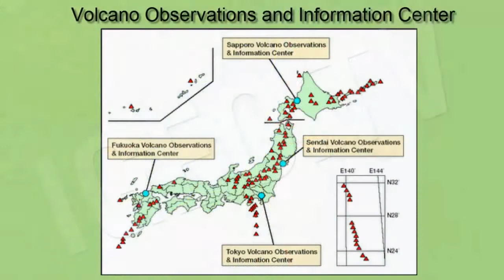dresses Volcanes Activos en Japón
dresses
dresses sun shy
dresses blew my mind
dresses painting roses
dresses shy shy
dresses for party
dresses 2014
dresses client with affected weak right arm
dresses for weddings
dresses sun shy lyrics
dresses back to life
dresses album
dresses and heels
dresses acoustic
dresses and boots
dresses and shoes
dresses and tights
dresses all my friends are dead
dresses and skirts
dressed as a woman
dresses aliexpress
dresses band
dresses blew my mind lyrics
dresses blowing up in the wind
dresses breezeblocks
dresses blowing in the wind
dresses blew my mind live
dresses blown up
dresses blew my mind cover
dresses cutting
dresses collection
dresses cover
dresses crochet
27 dresses car scene
short dresses cocktail dresses
27 dresses clip
sun shy dresses cover
princess dresses children
dresses dresses dresses kaelyn
dresses design
dresses diy
dresses design 2014
dresses drawings
red dresses dwight yoakam
27 dresses dress scene
prom dresses disney style
african dresses designs
27 dresses deleted scenes
27 dresses ending
worst prom dresses ever
how to draw dresses easy
cocktail dresses evening wear
27 dresses end scene
27 dresses ending wedding
best prom dresses ever
how to make barbie dresses easy
27 dresses ending song
evening dresses evening gowns
dresses friends are dead
dresses for school
dresses for your body shape
dresses for girls
dresses for curvy women
dresses for plus size women
dresses for men
dresses for prom
dresses gotta love
barbie dresses games
27 dresses gag reel
short dresses geeta zaildar
27 dresses goth wedding
dresses haul
dresses haul 2014
dresses houdini
dresses herself
sammy dresses haul
nighty dresses hot
27 dresses hd
club dresses haul
maxi dresses haul
27 dresses hot
dresses in the wind
dresses in black sia
dresses interview
dresses in black
dresses in the pool
dresses ideas
dresses in mud
dresses in winter
dresses in black sea
dresses in pakistan
27 dresses jane and kevin
27 dresses james marsden
27 dresses jane and tess
27 dresses judy greer
wedding dresses johannesburg
breezeblocks alt j dresses
dresses knitted
27 dresses kiss
27 dresses kiss scene
27 dresses kevin and jane
sun shy dresses karaoke
white dresses kanye
kanye dresses kim
27 dresses kiss in car
27 dresses katherine heigl
dresses live
dresses lookbook
dresses lyrics
dresses loom bands
dresses loom
see through dresses live
sun shy dresses lyrics
black dresses line dance
gene dresses like bob
mom dresses like daughter
dresses music video
dresses music
dresses made out of play doh
dresses made from recycled materials
dresses malfunction
dresses making
dresses movie
dresses made out of loom bands
27 dresses movie
shopping for dresses merle haggard
h and m dresses
dresses name
dresses neck designs
diy dresses no sew
27 dresses no
27 dresses natasha bedingfield
27 dresses newspaper
dresses online
dresses of 2014
dresses on a windy day
dresses on men
dresses online shopping usa
dresses on boys
dresses of barbie
dresses outfits
dresses of elsa
dresses online shopping
dresses painting roses lyrics
dresses pictures
dresses painting roses cover
dresses prom
dresses party
dresses painting roses instrumental
27 dresses part 1
wedding dresses pictures
kids dresses quilt set
dresses real people
dresses real people blue microphone
dresses ripping
dresses real people lyrics
dresses roses
dresses remix
dresses rainbow loom
sammy dresses review
sammy dresses review 2014
tb dresses review
dresses stoney larue
dresses sun shy album
dresses sticks and stones
dresses sun shy acoustic
dresses sun shy audio
dresses song
dresses sylvan esso
dresses the band
dresses tell a lie
dresses to wear to a wedding as a guest
dresses that make you look skinny
dresses the band live
dresses to wear to school
dresses worn off
dresses to wear to a wedding
dresses to hide tummy
dresses the duet song
dresses up as old man and shocks everyone
dresses up as old man
dresses up
dresses up as old man soccer
jim dresses up as dwight
drake dresses up
dad dresses up as batman
kim dresses up as a fan
ellen dresses up as sofia
brian dresses up as lois
dresses video
i like sparkly dresses vine
i love sparkly dresses vine
sparkly dresses vine
wedding dresses vera wang
27 dresses valerie
27 dresses video
dresses with boots
dresses with sneakers
dresses with sleeves
dresses with leggings
dresses with converse
dresses with slits
dresses with tights
27 dresses wedding scene
how to make dresses without sewing
elan dresses ways to wear it
27 dresses yoga scene
27 dresses young jane
27 dresses yoga
pokemon x and y dresses
27 dresses 1
dresses 2015
dresses 27 full movie
dresses 2013
dresses 27
prom dresses 2014
party dresses 2014
pakistani dresses 2014
2 dresses trailer
2 dresses
sims 3 dresses
gta 5 dresses
7 dresses
7 dresses full movie
7 dresses trailer
top 10 dresses 2014
top 10 dresses